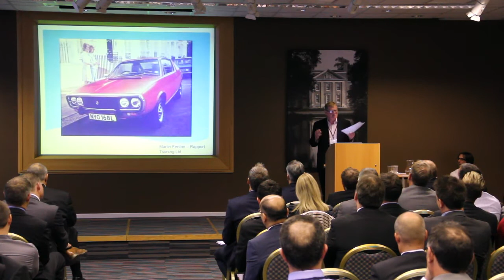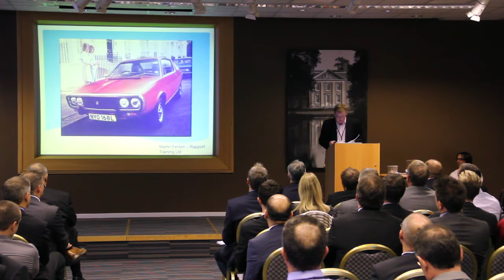Martin Fenton - The Lost F&I Skills - F&I Conference 2012